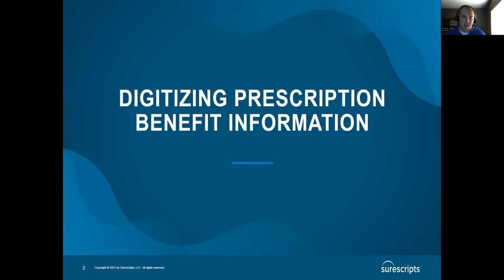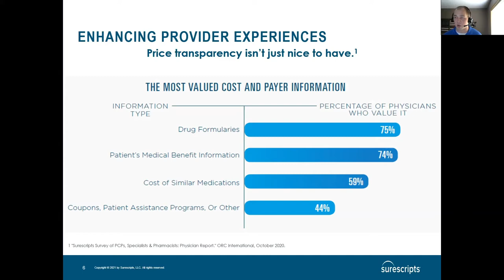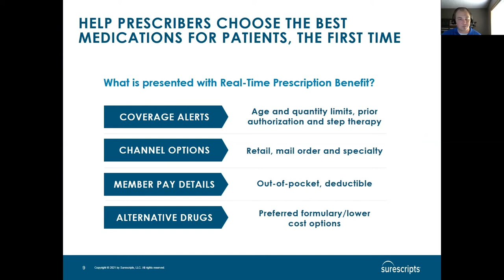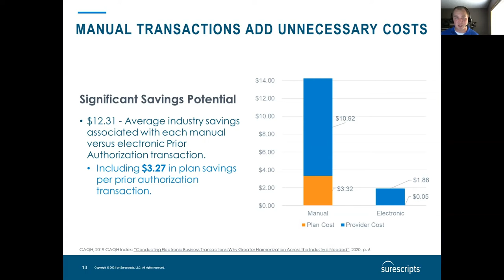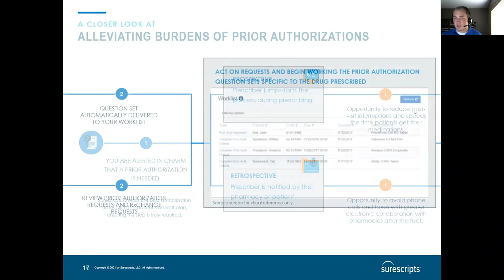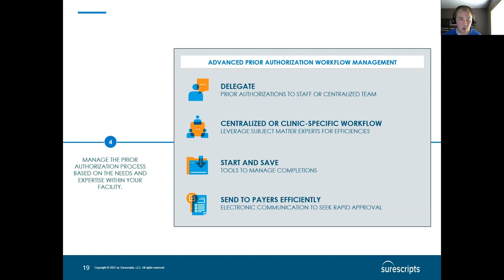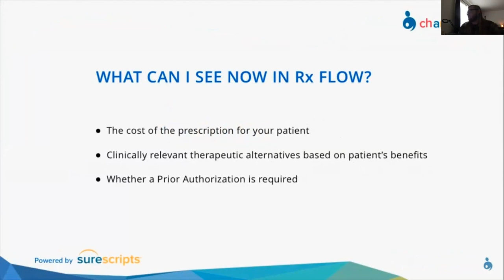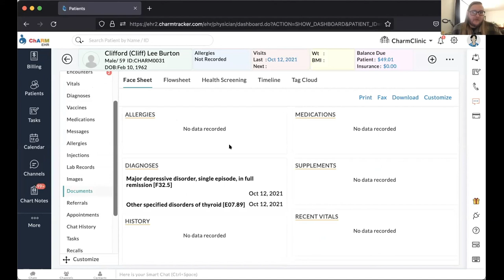How to Boost Patient Experience with Real-Time Prescription Benefit & Electronic Prior Authorization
Patients would like to know the cost of therapy before picking up medications at the pharmacy. Health Plans require prior authorizations so that patients have access to safe, effective, affordable, high-quality prescription medication while avoiding unnecessary costs.

The high cost of prescription drugs creates anxiety for patients. Complexity is added at the point of care while choosing effective, affordable medication therapy when Providers have difficulty accessing patient benefit plan coverage details.

Manual prior authorizations and search for prescription coverage details result in faxing plus phone calls between care providers, health insurance providers, and pharmacies and can be an administrative burden.

In this video you will:
🔹 Learn about the power of RTPB and EPA and how they work together to benefit you and your patients.
🔹 Explore how you can use those tools for automating prior authorizations, discussing prescription cost, decreasing staff workload, and improving speed to therapy and adherence for patients.

With Ranjani Rangan @ CharmHealth and Collin Rehnblom @ Surescripts

Bio: Collin Rehnblom, Solutions Engineer, Surescripts

In his current role, Collin’s focus is on educating and articulating the value proposition and technical details around Surescripts products and services across all market segments. Collin has been with Surescripts for eight years supporting Health Technology Vendors, Health Systems, Pharmacies, Pharmacy Benefit Managers, Health Plans and Specialty HUBs utilizing products on the Surescripts network. For the first five years of Collin’s time at Surescripts he managed relationships with Health Technology Vendors as a part of the Account Management Team. Collin has previous experience with support and implementation for Health Technology Vendors, having worked in the Ambulatory software division of a large, integrated, Acute/Ambulatory EHR vendor.

ℹ️  ABOUT CHARM  ℹ️
👉 CharmHealth is a cloud-based ElectronicHealthRecords​, Telehealth​, PracticeManagement​ and Medical Billing solution that helps healthcare organizations ranging from large multi-speciality groups to small independent medical offices function efficiently.

👉 Charm's award-winning API platform integrates with a range of third party healthcare solutions, offering additional functionality to our users.

🎗CharmCares - Health Technology for Social Impact - a tech platform sponsored and established by CharmHealth to enable enhanced quality of life, and to mitigate access inequalities through healthcare technology.

💽 CharmHealth Innovation Challenge is a recurring competition and a platform for innovators, entrepreneurs and philanthropists in the digitalhealth space to present their ideas, research and innovative health solutions.